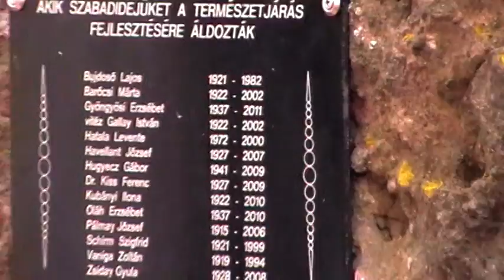Kis Kő, szűk kövek, körbenézek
Fel kéne menni rá, de ott a helyszínen érdekes a mászás. Jobb oldalt nem nagyon van az ember mellett semmi se. Ahol mászni kéne csak pár méter, de esni csak balra szabad (oda se érdemes), 2-3 méterre lefelé csúszva keményet koppanhat a szikla. Jobbra le pedig nem érdemes nézni se. Elveszi az ember kedvét a mélység. Utólag olvastam egy család turista élményét, akik gyerekekkel felmásztak a Kő tetejére. Mit mondjak? Volt bennük kurázsi. Kapaszkodó se nagyon van, tapadni kell, mint a pióca. Lemászáshoz pedig nincs tolató radar. Az ember szemének a lábába kell szállnia. Én is tapasztaltam, lejönni vérpezsdítőbb élmény.Remélem sose lesz létrákkal, kötelekkel biztosított, fizetős hely. Így most tiszteletet parancsoló. Megmutatja az ember parányi mivoltát, múlandóságát.A következő oldalt ajánlottam már, de nagyon tetszik, ezért újra